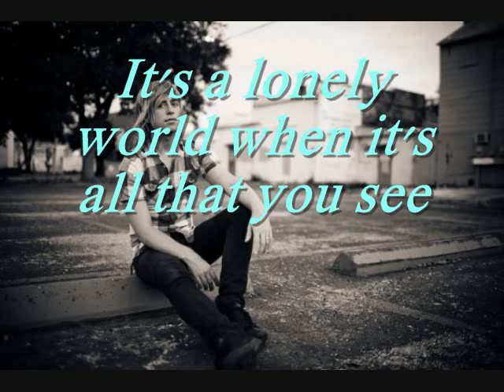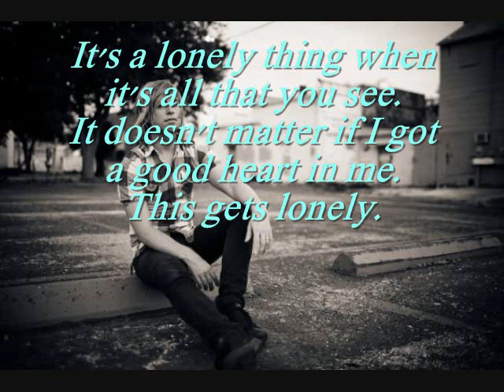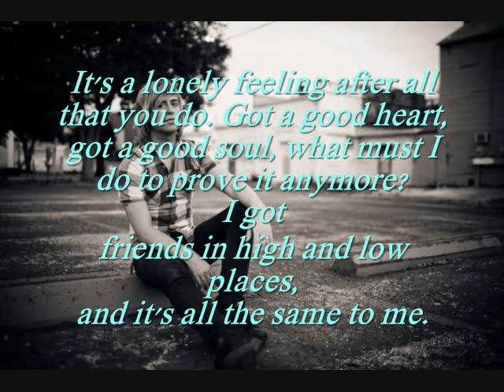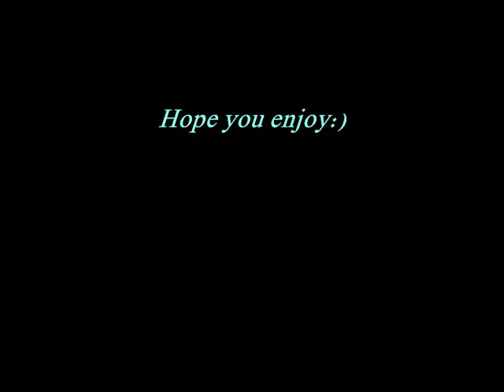The Rocket Summer - Japanese Exchange Student lyrics